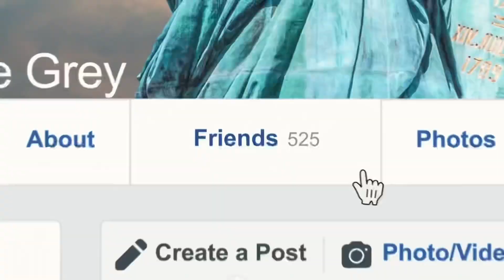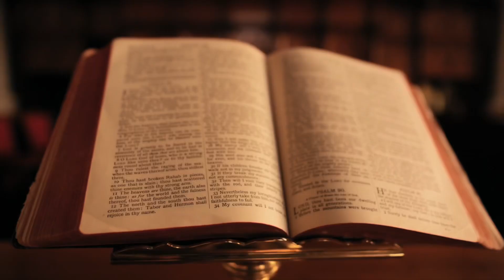HOW TO DESTROY THE LIMITING BELIEFS OF SOCIETY | Write a New Story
How to be optimistic in our new crazy world? 2020 brought anxiety, fear, depression, and suffering to a new level. We need to overcome our limiting beliefs as a collective society and heal this collective trauma. It is time to rewrite our story together to expand compassion, empathy, awakening to create a better future.

Human beings live inside their stories. We are defined by our myths. We are embedded in our collective cultural “reality tunnels”. Competing and fracturing mythologies, cannibalizing each other, arresting our attention in what Rushkoff calls DIGIPHRENIA has been what we knew.  It’s time for a new collective myth. A new narrative. Watch this video and let me know.